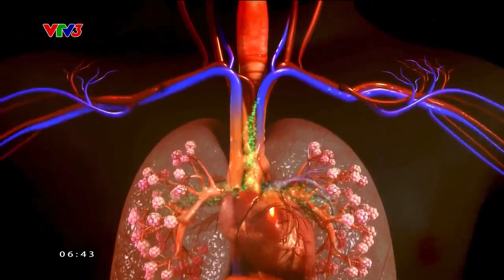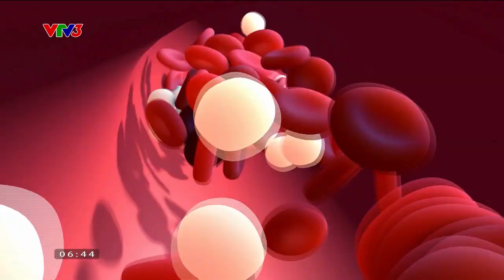Bạn có đang uống nước sai cách? I Cà phê sáng với VTV3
Uống nước thôi cũng cần đúng cách để bảo vệ sức khoẻ!

Xem thêm các chương trình đặc sắc của VTV3 tại:
Fanpage: